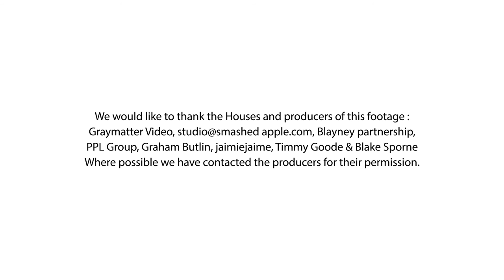Drone footage of Northamptonshire stately homes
Official Northamptonshire Britain's Best Surprise footage of Northamptonshire's stately homes from the air